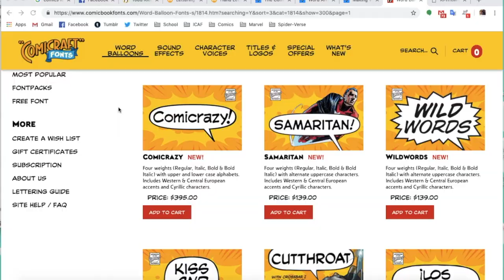LETTERING!?!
This week, in COMICS CRASH COURSE - EPISODE #37: "Lettering", we take a look at the art and craft of literally putting words on a page.